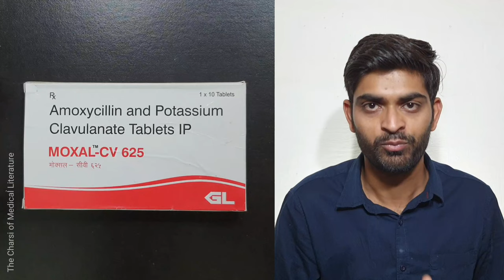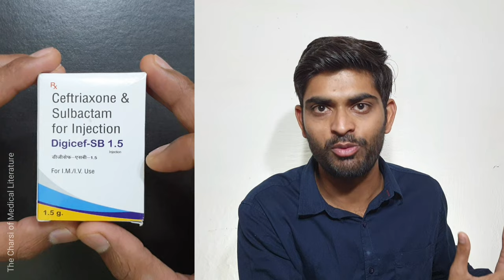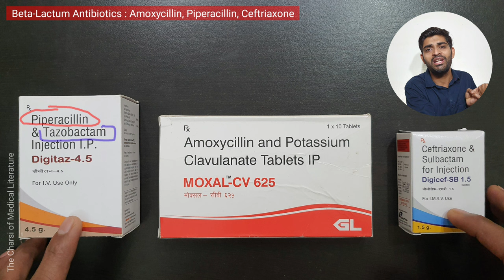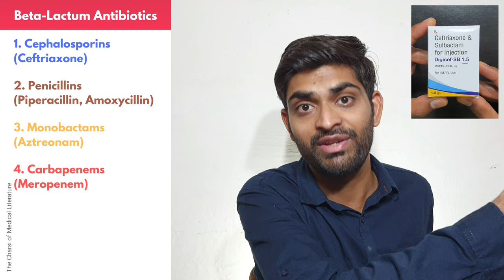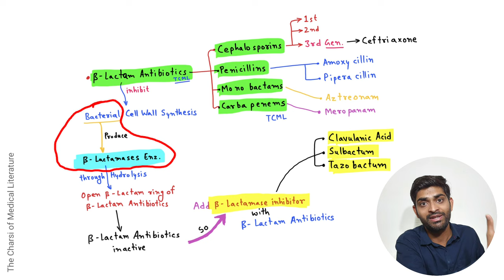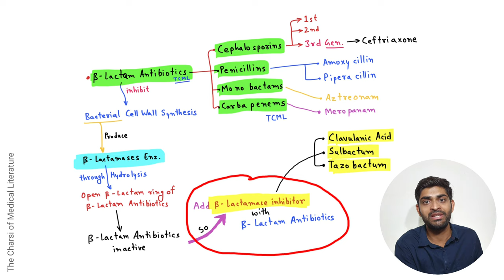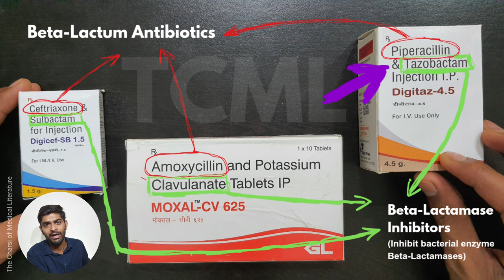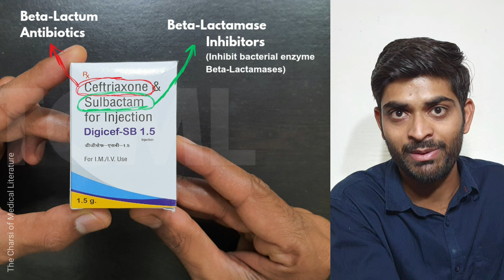Beta Lactam Antibiotics | TCML Pharmacology | NEET PG, INICET, FMGE